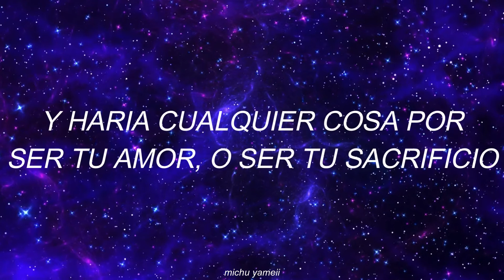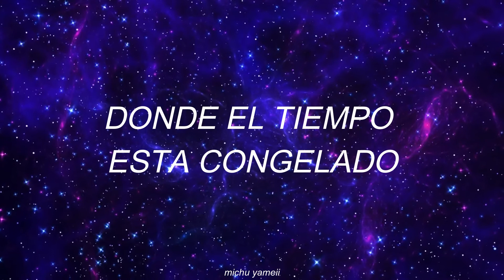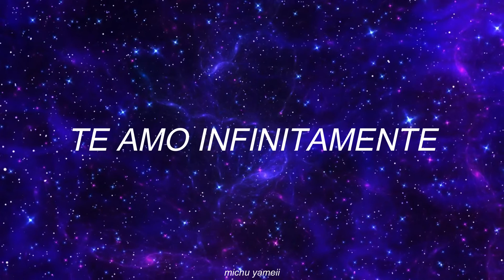"Porque te amo infinitamente"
canción: infinity
artista: jaymes young